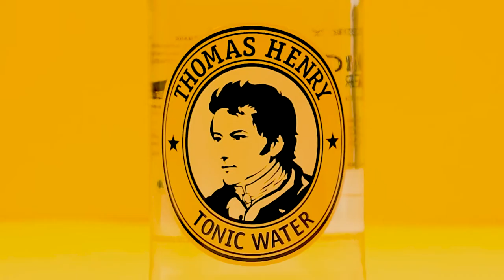Thomas Henry - das Tonicwater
Werbespot aus dem 2. Lehrjahr der Mediengestalter Bild und Ton, Jahrgang 2020